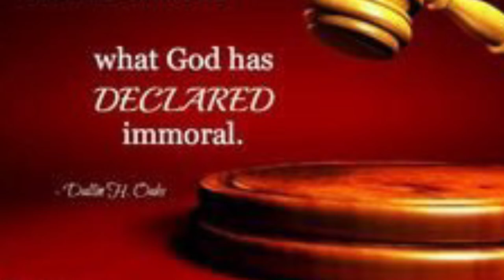KOMAN OU JERE POUVWA-W? HOW DO YOU LEVERAGE YOUR POWER?